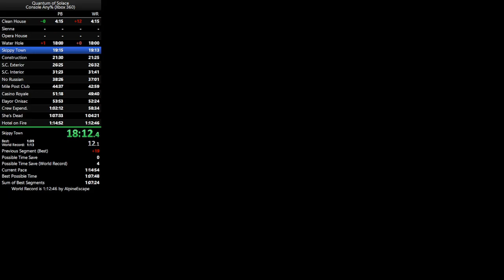49 - Shanty Town [old Console IL TWR]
Tied World Record. Sorry AlpineEscape.